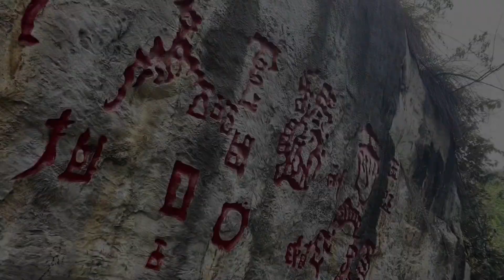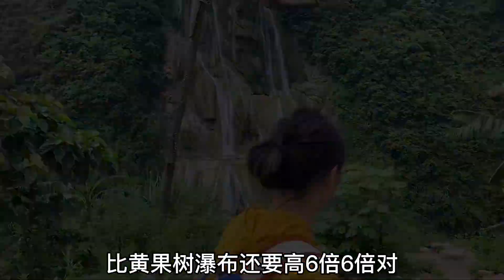情侣自驾到贵州安顺，找到个比黄果树还高的瀑布，这么美居然还不收费【七哥和露露】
玩遍广西
玩遍贵州